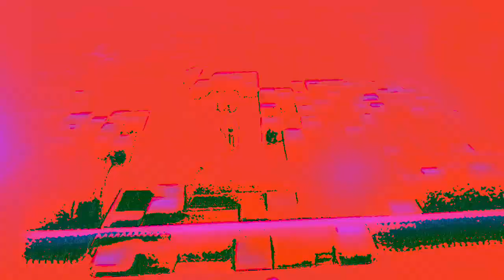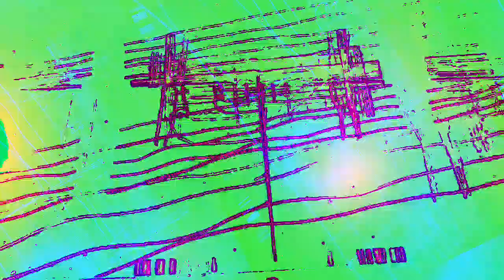*Photosensitivity Warning* art of art sake music and images developed and posted by me.